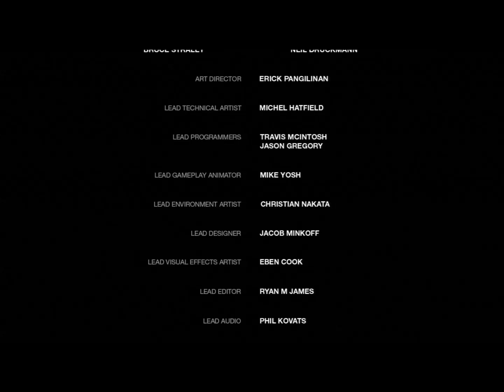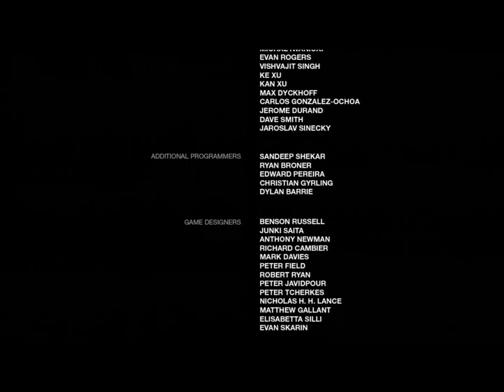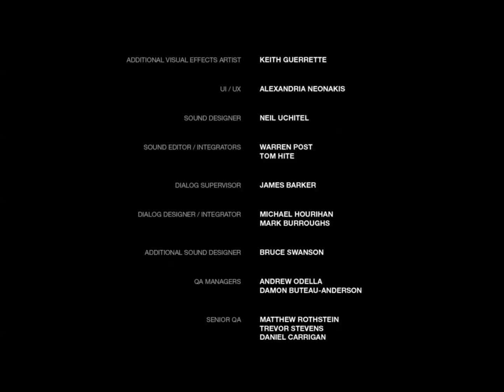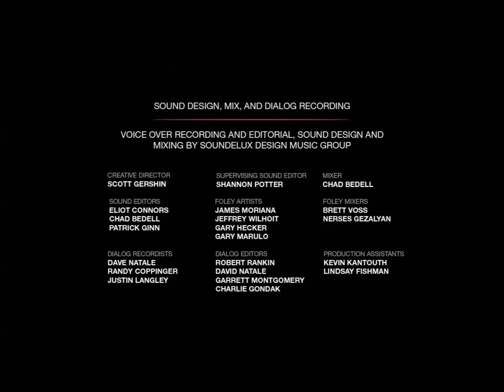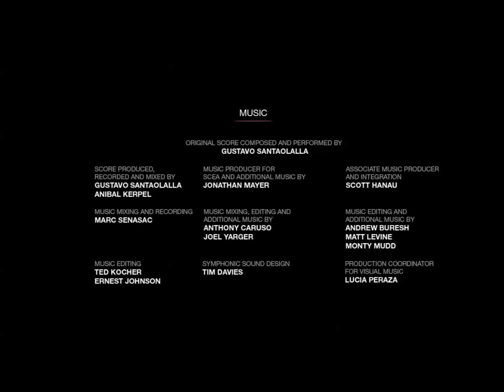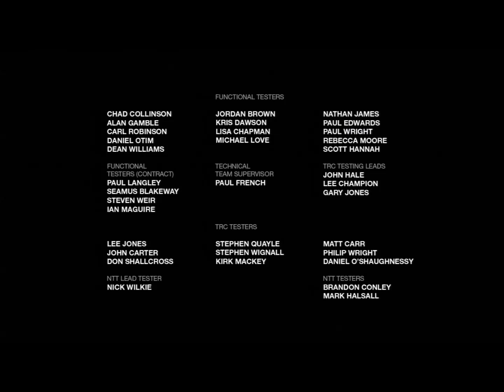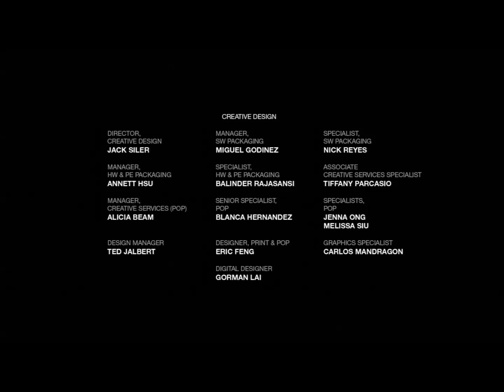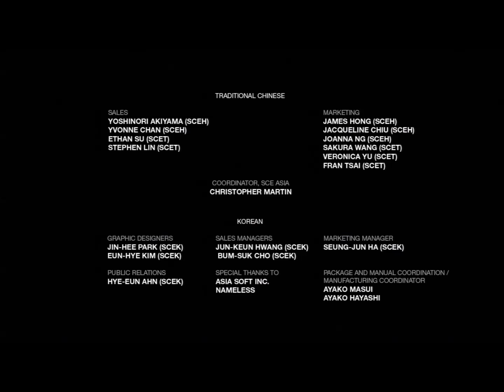The Last of Us Movie (HD)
Every cut scene from the amazing game put into one long movie. This also includes the credits for those of you who want them! NOTICE: There are spoilers so if you haven't beat the game or watched a walkthrough be aware. Also some cut scenes skip a lot of story line unlike the uncharted series. Thanks